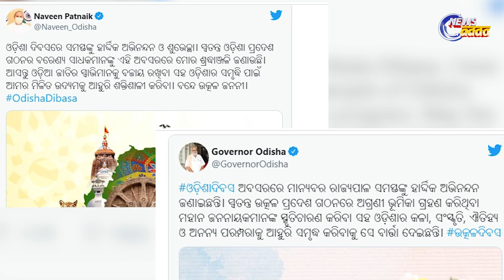Utkal Divas 2022: Know Significance & History Related To It | ଉତ୍କଳ ଦିବସର ଇତିହାସ!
ବନ୍ଦେ ଉତ୍କଳ ଜନନୀ । ଆଜି ହେଉଛି ଉତ୍କଳ ଦିବସ ।  ଓଡିଶା ଏକ ସ୍ୱତନ୍ତ୍ର ରାଜ୍ୟ ଭାବେ ଗଠନ ହେବାର ସ୍ମୃତିକୁ ଉଜାଗର ରଖି ପ୍ରତିବର୍ଷ ଏପ୍ରିଲ ୧ ତାରିଖକୁ ଉତ୍କଳ ଦିବସ ରୂପେ ପାଳନ କରାଯାଉଛି । ଗାଁରୁ ନେଇ ସହର ସବୁଠି ଆୟୋଜିତ ହୁଏ କାର୍ଯ୍ୟକ୍ରମ । ଗୌରବମୟ ଇତିହାସର ସ୍ମୃତି ଚାରଣ କରୁଛି ଆମ ରାଜ୍ୟ ଓଡିଶା । ଆଜିର ଦିନରେ ୧୯୩୬ ମସିହାରେ ପ୍ରଥମ ଭାଷା ଭିତିକ ରାଜ୍ୟ ଭାବରେ ଗଢା ହୋଇଥିଲା ଓଡିଶା । ଆଜିର ଦିନକୁ ଅତି ଆଡମ୍ବରରେ ପାଳନ କରିଥାନ୍ତି ରାଜ୍ୟବାସୀ ।